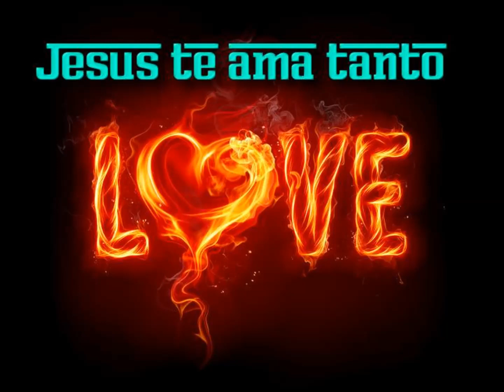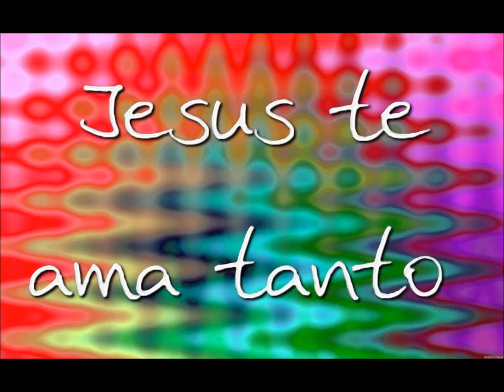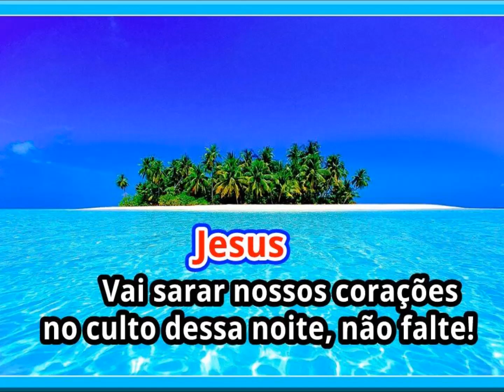Oração:A Unção está Fluindo... Prayer: The Anointing is Flowing